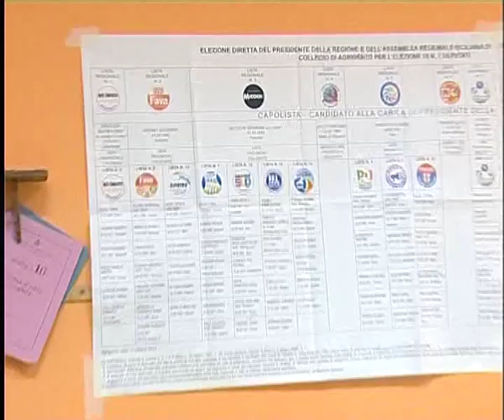ELEZIONI REGIONALI VELENI E FUOCO CONTRAPOSTO